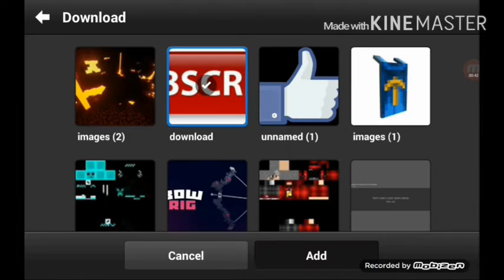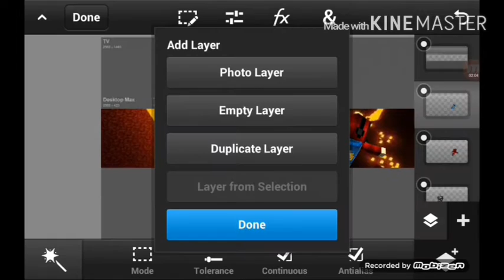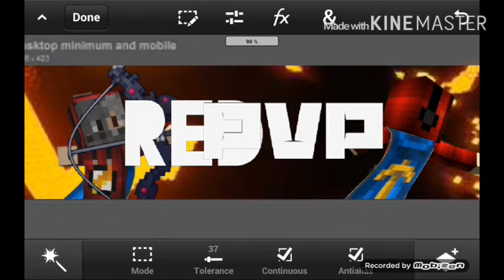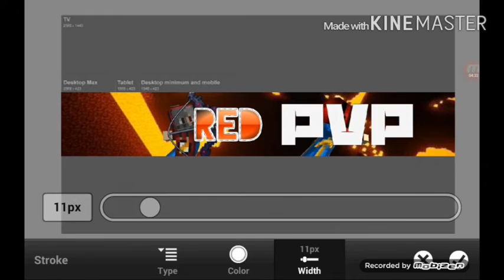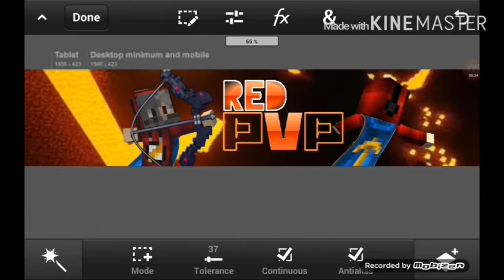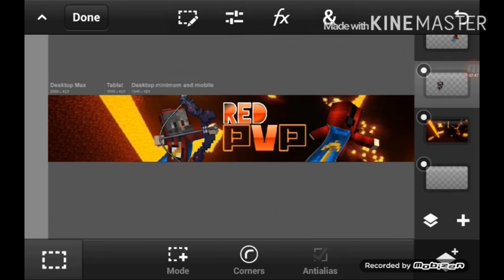SpeedArt RedPvp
April fools dude jk don t mad